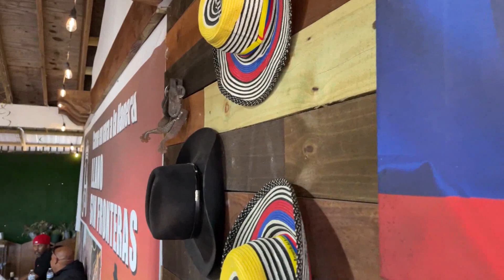PETRO NO EXTRADITARA NARCOTRAFICANTES QUE NEGOCIEN CON EL | Chic y mucho más | EVTV | 08/31/2022 5/5